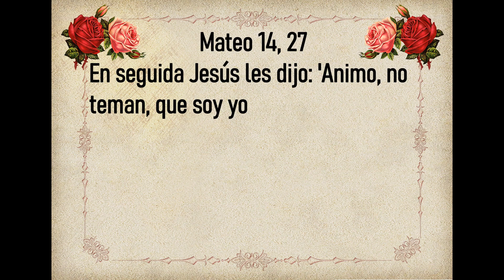Evangelio de Hoy Lunes 29 de Julio 2024. San Juan 11, 19-27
🙏Por Favor Comparte el Evangelio de hoy
🙏Lectura, Salmo y Evangelio de Hoy Lunes 29 de Julio 2024🙏
Memoria de de Santas Marta, María y Lázaro
“Yo soy la resurrección y la vida”.
Santo                       Santa Marta
Primera Lectura     Jeremias 13, 1-11
Salmo               117
Santo Evangelio     San Juan 11, 19-27

🙏 Mateo 14, 27 En seguida Jesús les dijo: 'Animo, no teman, que soy yo 🙏